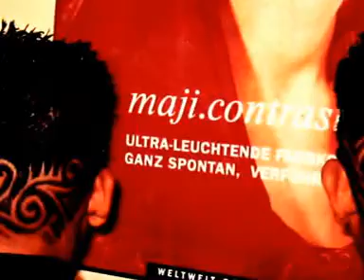FRISEUR Sipan ::MUSTER::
Der Mustererfinder ist er, der Hassan sipan :)